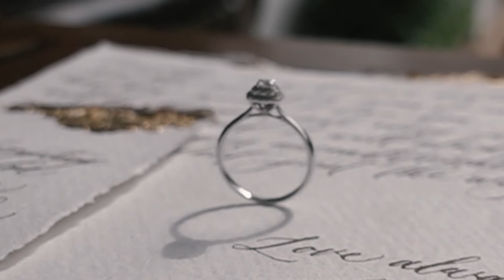Engagement of Saradeta & Michael